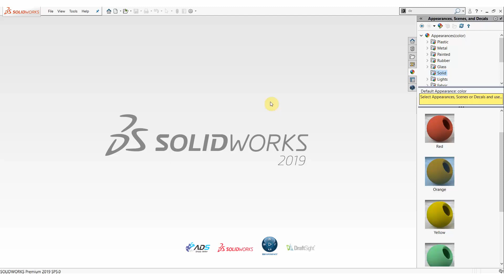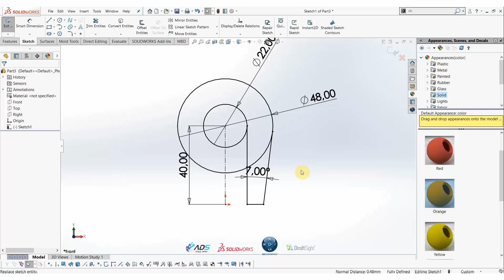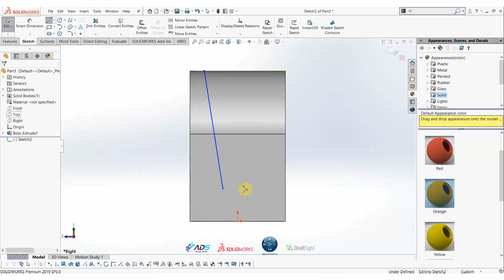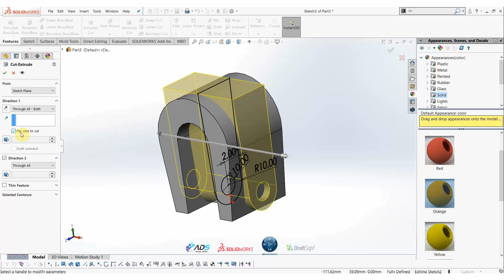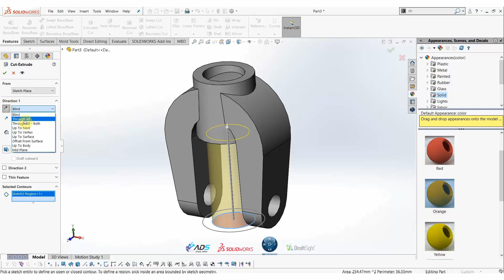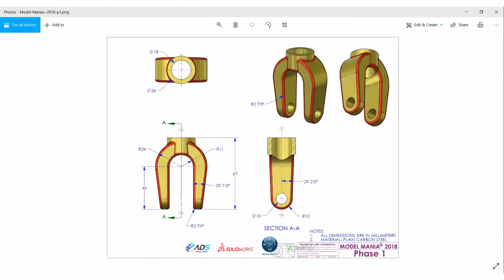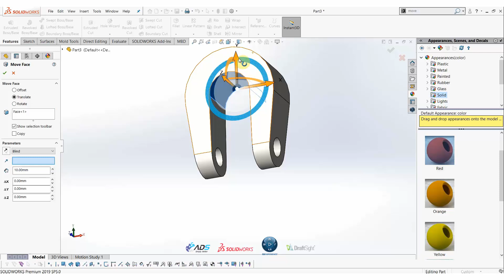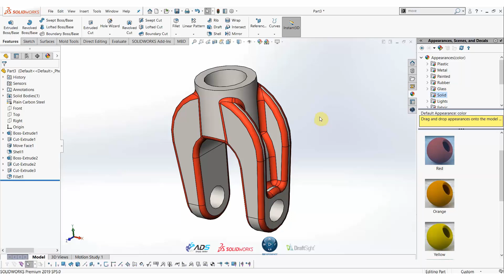Tutorial SOLIDWORKS - Membuat 3D Model SOLIDWORKS dengan cepat #5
Hai Sobat SolidWorks,

Buat kalian yang masih belajar SolidWorks, ada tutorial menarik nih, cara cepat membuat 3D model part. Tutorial ini akan membahas dari awal membuat sketch, menggunakan fitur-fitur 3d modeling, sampai modifikasi part yang sudah jadi.

Info lebih lanjut mengenai training dan sertifikasi SolidWorks, bisa langsung WA di nomor 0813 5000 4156